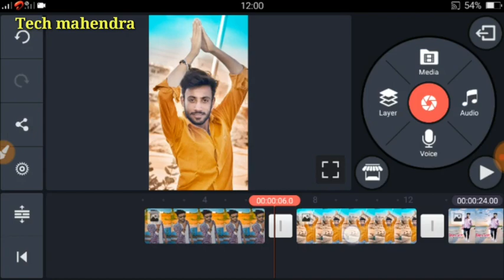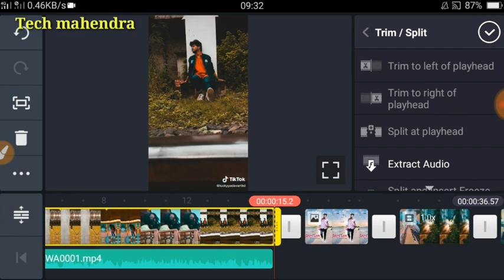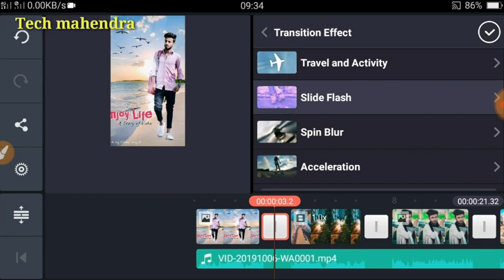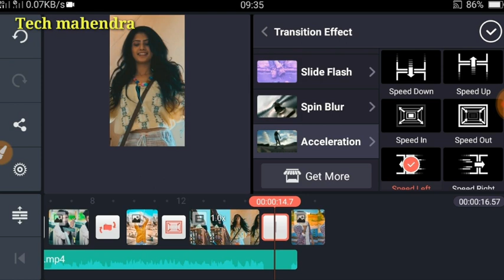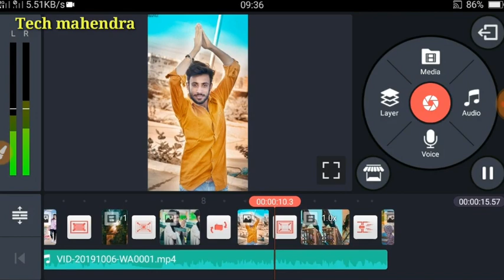Viral video | Bole jo koyal bago mein tiktok video tutorial | Bole jo koyal bago mein Tik Tok video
Viral video | Bole jo koyal bago mein tiktok video tutorial | Bole jo koyal bago mein Tik Tok video kaise banaye

Tech mahendar

1) Bole jo koyal bago mein Tik Tok video kaise banaye
2) Bole jo koyal bago mein tiktok video tutorial
3) Tiktok new trend
4) Tiktok bole jo koyal bago mein
5)Bole jo koyal bago mein tiktok video editing